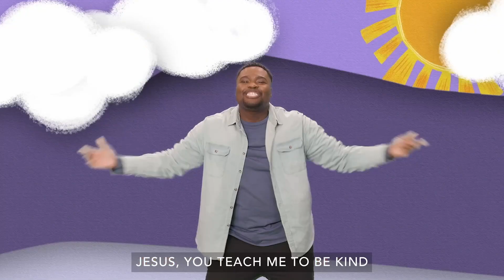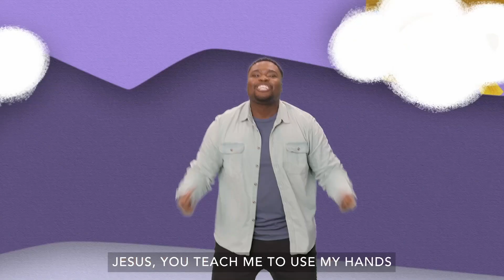Preschool Kids Church - January 7, 2024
It's the first Sunday of the new year! Join Paulie the Prehistoric Pelican and Teacher Sarah as they learn about how people came to hear Jesus because He taught important things!

This month's theme: JESUS WANTS TO BE MY FRIEND FOREVER!

Memory verse for this month: “THE PEOPLE WERE AMAZED AT HIS TEACHING.” - MATTHEW 7:28

Parents/guardians, reinforce what the kids are learning from our Kids Online by downloading the activity pages and parent cues

Also, please pre-register the children for Sunday in-person classes and other Kids Ministry events